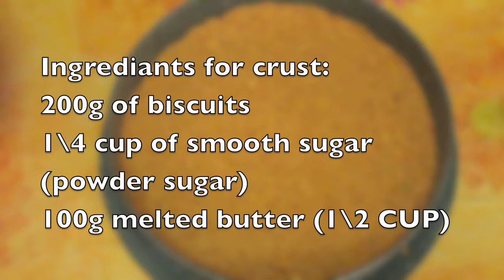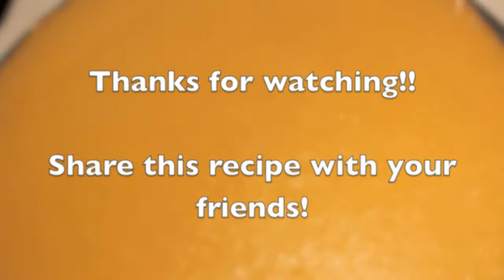LEMON TART NO BAKE RECIPE - تارت الليمون بدون فرن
This lemon tart is very refreshing and yummy.Hope you will enjoy this recipe!

تارت الليمون اللذيذ و السهل.اتمنى ان ينال اعجابكم!

مرحبًا ،
dirovers ،